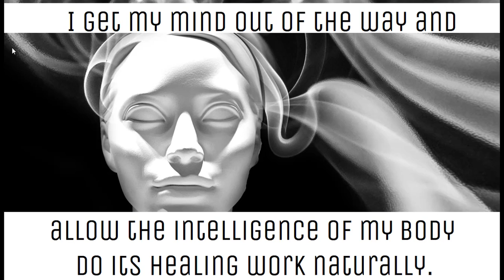Memorizing Positive Affirmations; Positive Affirmations for a Healthy Mind and Body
Words and voice of Louise Hay from "I Can Do It".
Fluency and Memory Training for English Mastery by Foreign Learners of English.
Reinforce your memory you can do the very simple interactive exercise
Improve your Memory in less that 2 minutes.

Sức khỏe hoàn hảo là quyền thiêng liêng của tôi và tôi khẳng định ngay bây giờ.
Tôi thoát khỏi tâm trí của mình và cho phép trí thông minh của cơ thể tôi thực hiện công việc chữa bệnh một cách tự nhiên.
Tôi có một thiên thần hộ mệnh đặc biệt.
Tôi được hướng dẫn và bảo vệ một cách thần thánh mọi lúc.
Tôi biết ơn cơ thể khỏe mạnh của tôi.
Tôi yêu cuộc sống.